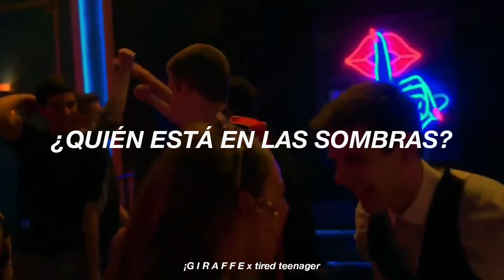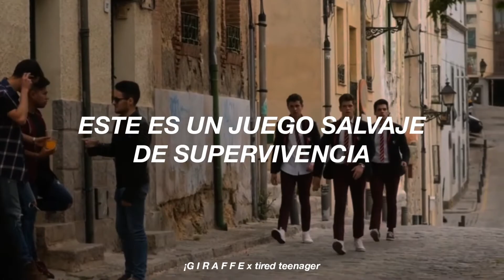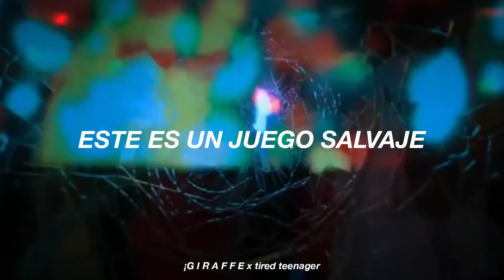Ruelle - Game Of Survival || Élite ||Traducida al Español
como ya se dieron cuenta, pues hoy toca colaboración con un amix, je

y de paso les dejo el link del video que yo hice para su canal, vayan a verlOOOOO

Les dejo mi instagram y twitter por si quieren ir y seguirme, que por allá posteo pura babosada, ah:

Y ya pues así para ver si les interesa, también les dejo mi página de Facebook, para que la sigan:

                                   Lyrics:
[Verse 1]
Who's in the shadows?
Who's ready to play?
Are we the hunters?
Or are we the prey?
There's no surrender
And there's no escape

[Instrumental]

[Chorus]
This is a wild game of survival

[Instrumental]

[Bridge]
This is a wild game
This is a wild game, game of survival